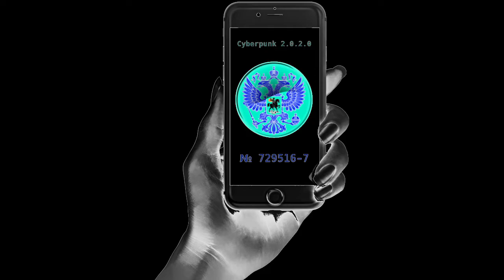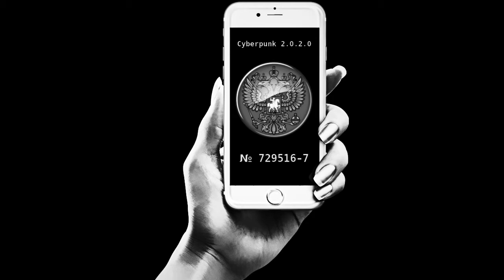Cyberpunk 2.0.2.0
- Cyberpunk Music (Hardtrance/Techno).
- LMMS is a free, open source, multiplatform digital audio workstation.